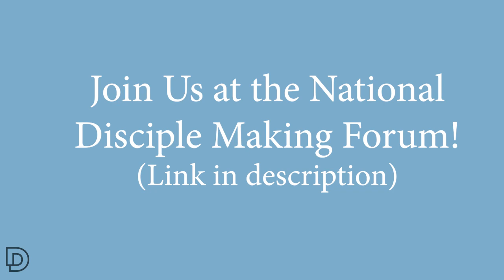How to Make a Disciple Making Church - Jim Putman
Jim shares some of what their church does to create and sustain a church that is serious about making disciples. They make disciples across leadership and expect it of the membership.

How do they do that?

Jim shares details in this video that will help you hone in on what you can do to change the culture of your church to be more serious about being disciples who make disciples.

Chapters:
00:00 - Intro
00:11 - Define the Terms & the Win
07:26 - Pastor Must Do It
13:33 - Alignment of Practices
23:32 - Problem with Pastors
28:43 - Define & Make Mature Disciples